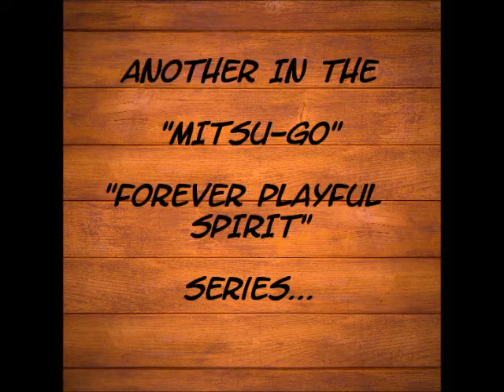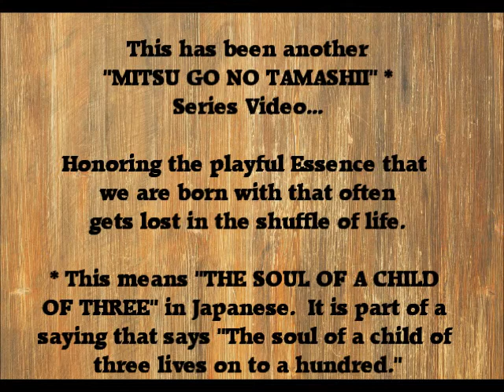How Meditative Can I Get--with 3 Mixing Bowls & a Spoon?! (Meditation Music Creation on a Budget)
Okayyy.. here's another in the "MITSU GO" ("forever playful spirit") series.  JEST for fun... sharing some creative playfulness with sound...in a fairly low key, serene (i.e., deeply peaceful/joy-full) mode!

*More about the meaning of "Mitsu Go" (literally, "child of three")
at the end of each of these videos.  It's all about honoring the "forever inner child" Essence of our spirit... and staying in touch with it!

Since the average child of FIVE...is known to laugh no less than
300 times per day, it's a good scale to measure how our inner
child is doing?  Laughter (especially the deep, soul level, being
"in the moment" kind) really is the best "medicine" for the hassles
of "groan-up" life.

Here's to being in the center of our being...in the most joyful...
and peaceful way...even in the middle of the muddle of life!

NOTE:  Notice how I get "enlightened" half-way through
(at 4:44) ?  Annnnnd... how I unwittingly "turn into" my
 "Altar Eagle" / "Hired Self", "The Geeze" (who has often
made "cameo" appearances in my music and poetic performances) at the end (at 7:44)?